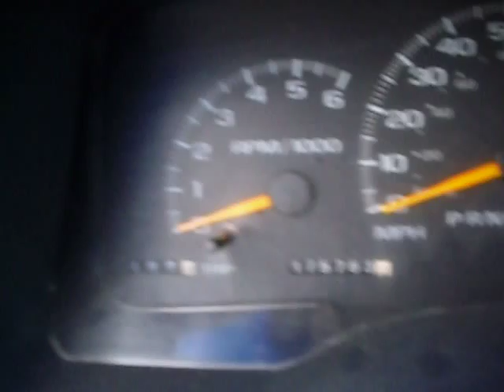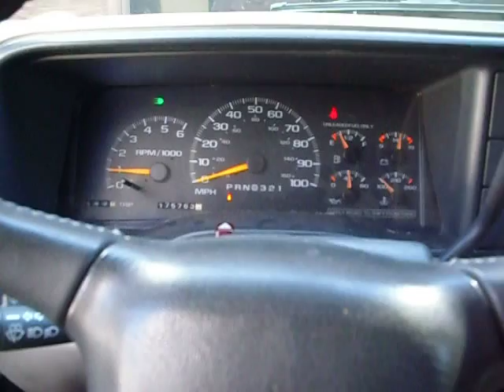GMC Suburban Cold Start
Me cold starting my SUV, Starts up every time and runs strong!